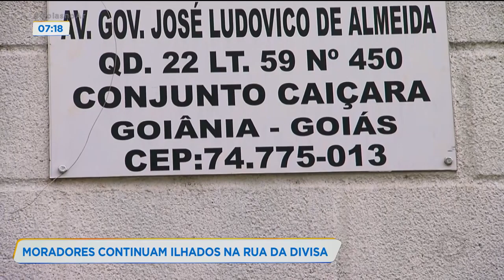MORADORES CONTINUAM ILHADOS NA RUA DA DIVISA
ANTES DE PARTE DA PISTA CEDER COM A CHUVA, ELA JÁ NÃO COMPORTAVA O FLUXO DE VEÍCULOS. AGORA, COM A RUA INTERDITADA, OS MORADORES ESTÃO ILHADOS. O ACESSO À SUPERMERCADOS, PADARIAS E ATÉ FARMÁCIAS SÓ É POSSÍVEL PELA BR 153, NOS SETORES UNIVERSITÁRIO OU GUANABARA